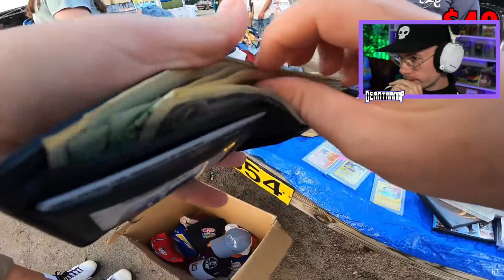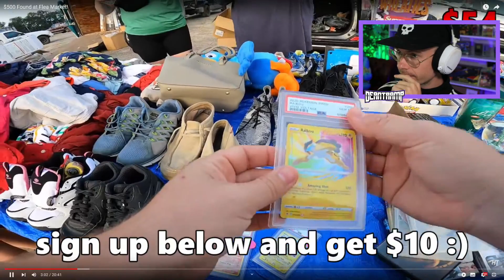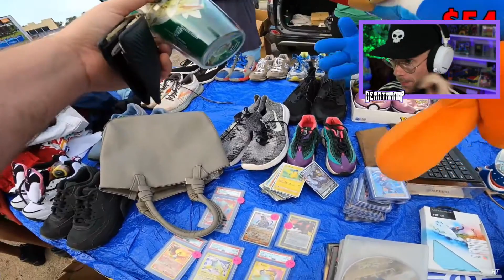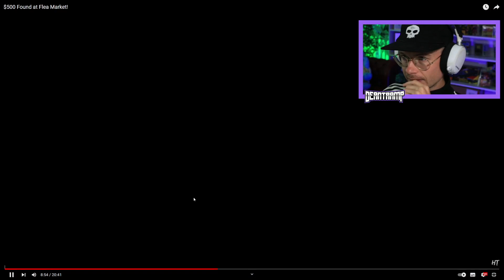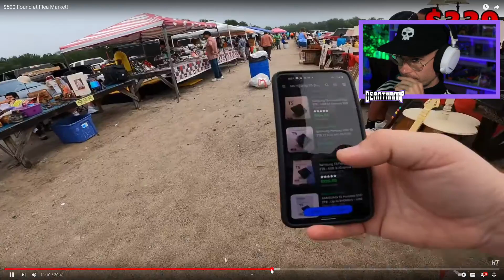WAS GEHT HIER AB? Reseller findet DIESE Pokemonkarten auf dem Flohmarkt!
Diese Reseller gehen auf Flohmärkte um Profit zu machen.
Am Ende wird gesagt, wie viel sie TATSÄCHLICH verdient haben.
Viel Spass!